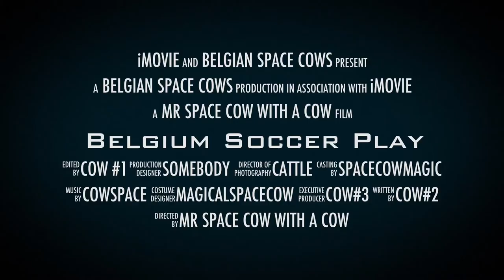Belgian Football League The Movie(trailer Official) Funny Moment